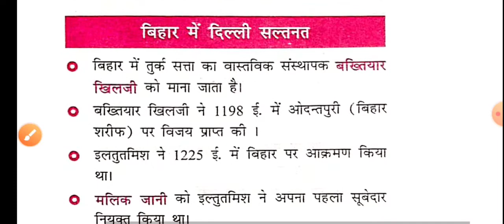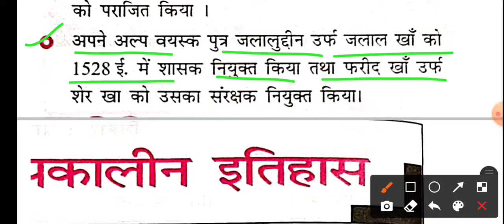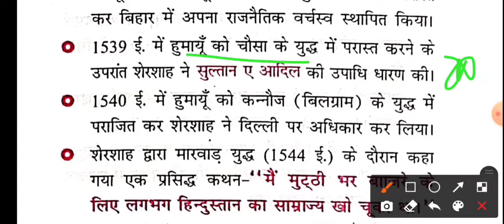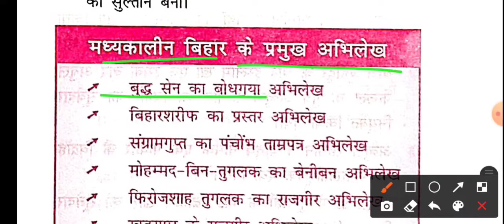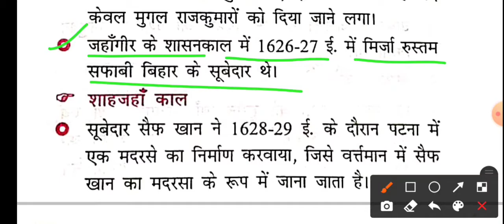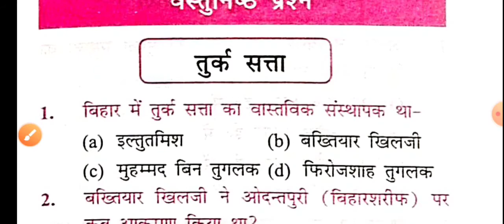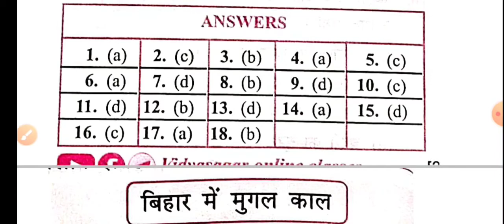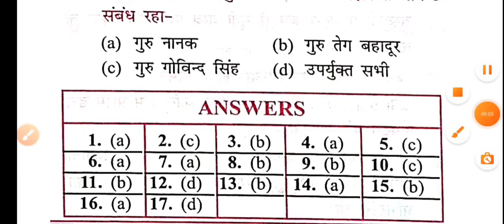बिहार का मध्यकालीन इतिहास || Medival History of Bihar || Bihar ka Madhyakalin Itihas || By -Manish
,BIHAR SI,BSSC

prachin bharat ka itihas,
medieval history,
medieval history by khan sir,
medieval history ghatna chakra,
medieval history gradeup,
medieval history gs terminal,
medieval history gk,

medieval history revision,
medieval history rinku singh,
medieval history rs sharma,